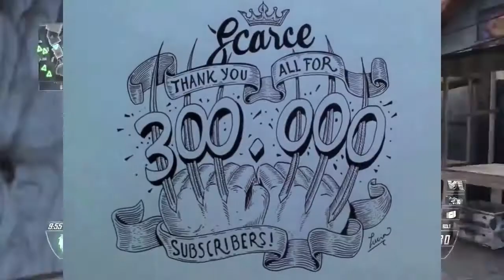Scarce "Unbelievable" Supercut